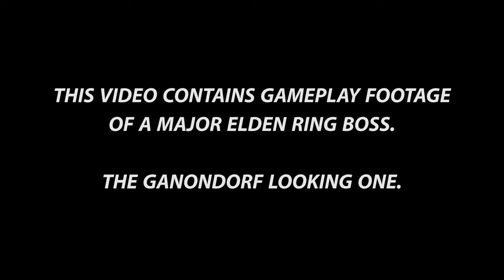Elden Ring Will Rock You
This video is a highlight from my Elden Ring Blind Playthrough. This is a death montage in Episode 43 and I got a little creative with it. Hope you enjoy.